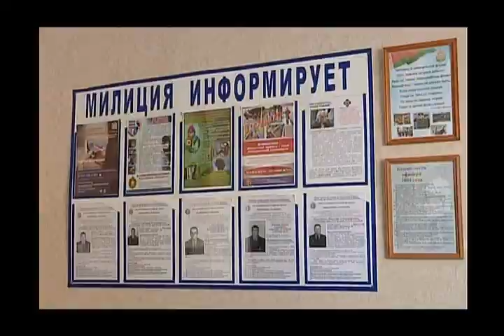Диалог 28 02 2018 Васильев А.А.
Гость - Анатолий Анатольевич Васильев, заместитель начальника УВД Гомельского облисполкома - начальник милиции общественной безопасности, полковник милиции